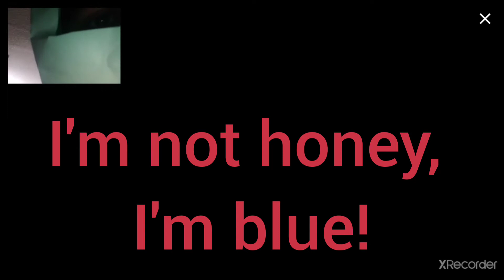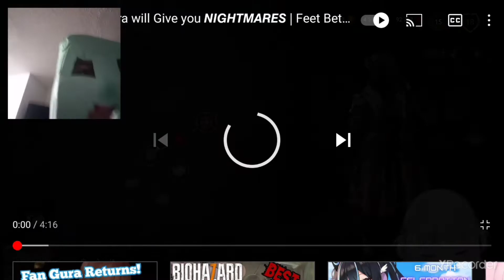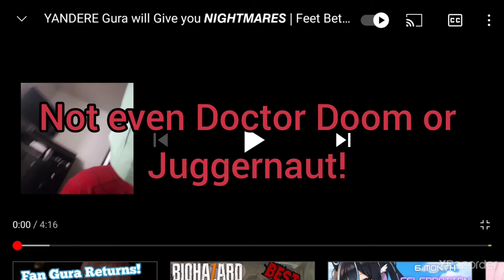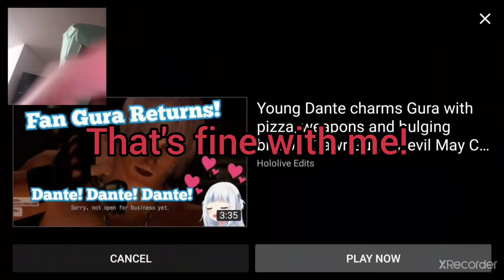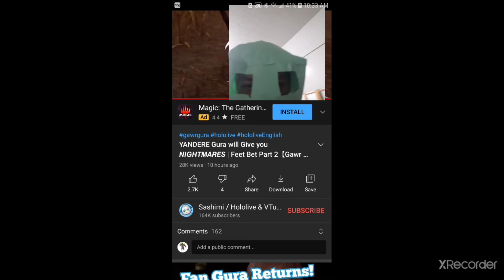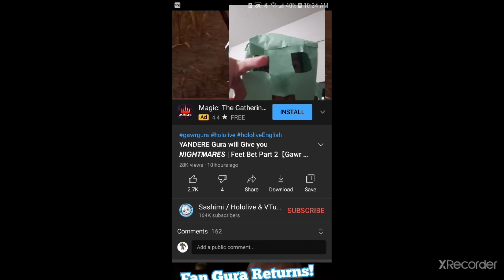You don't scare me Gawr Gura! (Can't stop cringing)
Today I will react to a Gawr Gura clip but except I can't stop cringing. Same for you other mortals.